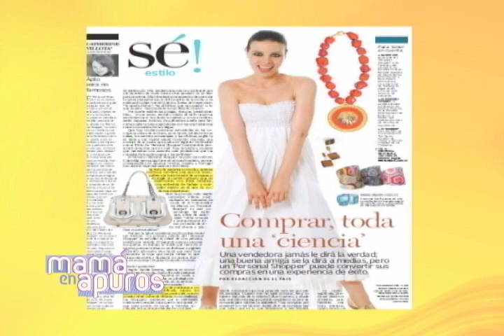Programa de tv Mamá en Apuros, entrevista con Consuelo Guzmán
En cada capítulo del programa de televisión Mamá en Apuros se presenta una entrevista en la que podemos conocer parte de las experiencias de una madre exitosa, famosa o ejemplar. En esta oportunidad pudimos entrevistarnos con la ex reina del Valle Consuelo Guzmán, quien además de ser mamá es modelo y personal shopper.

Mamá en Apuros se emite por el canal colombiano Telepacífico todos los sábados a las 11:00 a.m.

Directora: Cristina Valencia
Productora: María Fernanda Jiménez
Presentadora: Elena Martínez
Montaje y Cámara: Juan Carlos Calle